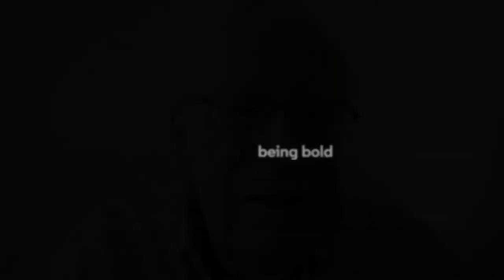Richard A. Easterlin & Daniel G. Nocera talk about being bold – Citation Laureates 2022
Our Citation Laureates Richard A. Easterlin (Economics) and Daniel G. Nocera (Chemistry) shared how being bold in science gave them new perspectives, provided them with insights on how to focus their research, and helped evolved over the course of their career.

Clarivate is the only organization in the world to use quantitative data together with expert qualitative analysis to identify the pinnacle realm of scientific contributions recorded in the Web of Science.™ Using this unique approach, we identify researchers of Nobel class in our annual Citation Laureates list which forecasts potential Nobel Prize recipients.

64 Citation Laureates named by the Institute for Scientific Information have gone on to receive a Nobel Prize.